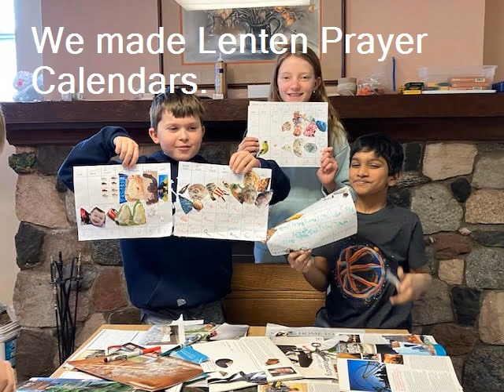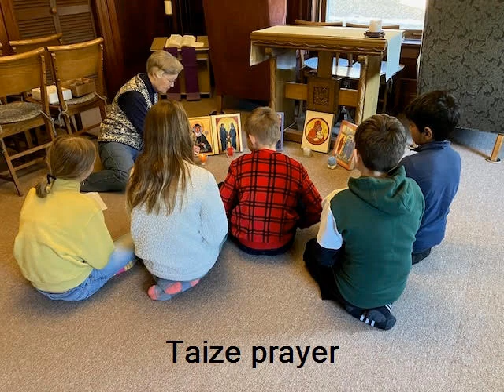"All Ways Pray" - 4th grade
"All Ways Pray" for 4th grade children at McCabe Renewal Center in February, 2024.